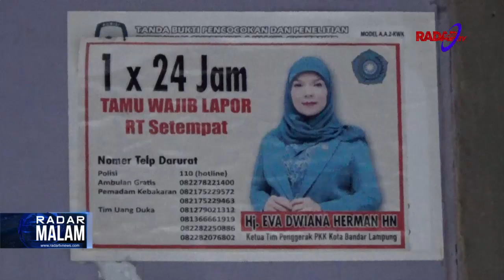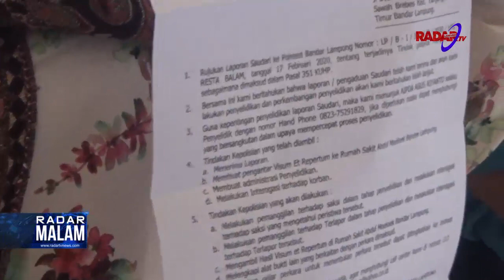MIRIS, NENEK PEMULUNG DIGUGAT BALIK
TAK TERIMA ATAS LAPORAN IRAWATI, GITA MANDASARI AKHIRNYA MELAWAN DENGAN MEMBUAT LAPORAN KE MAPOLRESTA BANDAR LAMPUNG. GITA MELAPORKAN DUGAAN PENGANIAYAAN YANG DILAKUKAN IRAWATI. SALING LAPOR DILAKUKAN, AKIBAT SALAH FAHAM ATAS TUDINGAN DUGAAN PENCULIKAN.